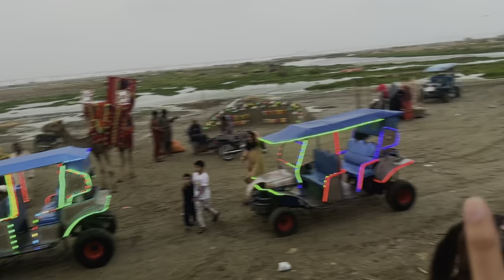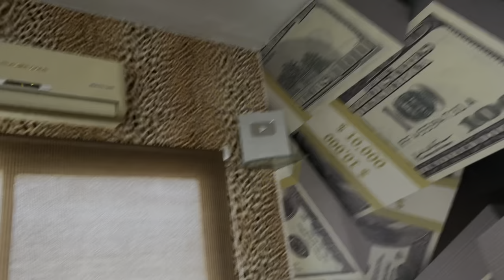Baby Cow ko McDonald’s Le Gye😍